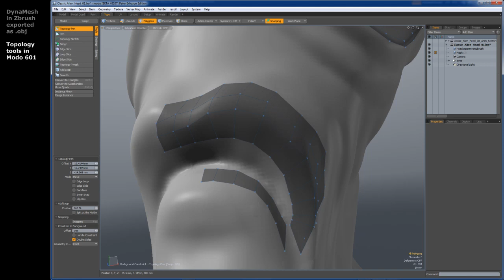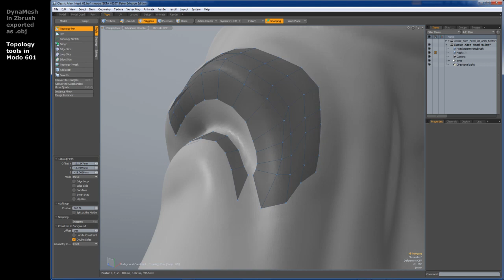Alien Head rigged and animated in Modo 601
Love Aliens and this one is modelled in Zbrush. Exported as an OBJ and the I used the new retopology tools in Modo 601.